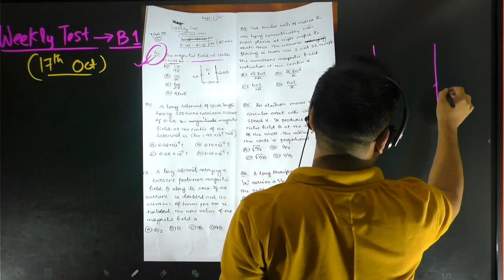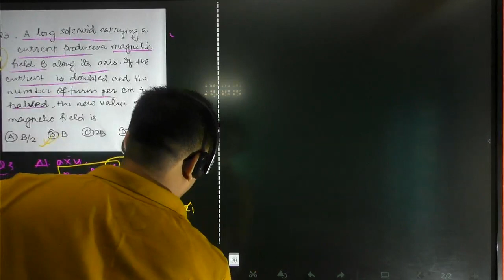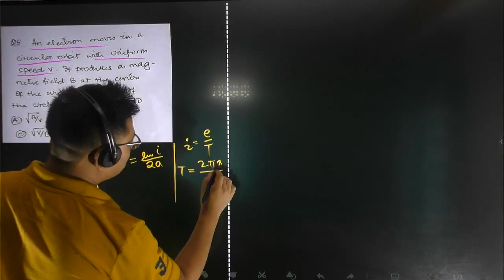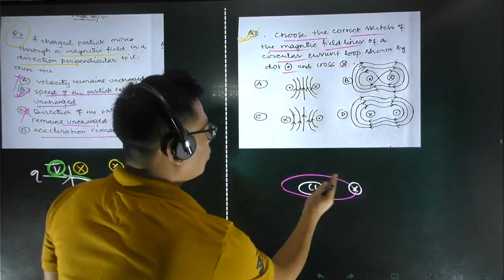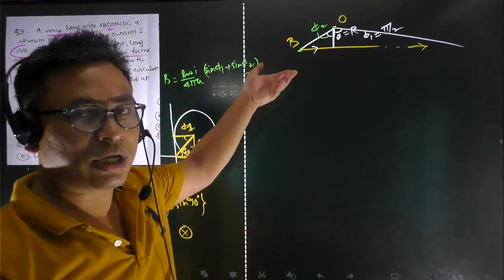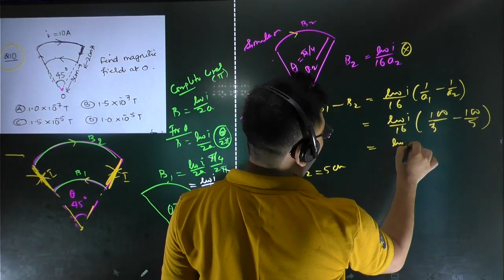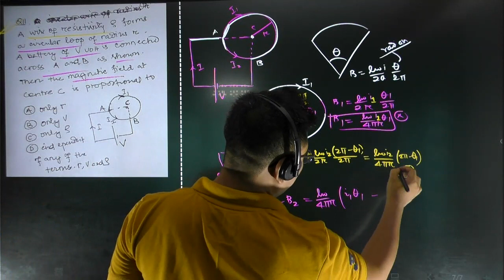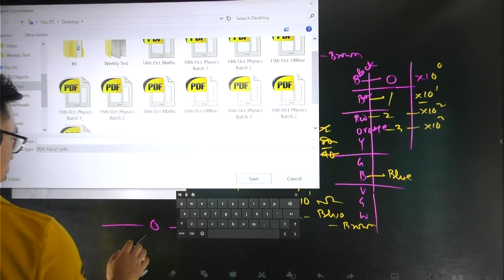17th Oct Weekly Test Solution Batch 1